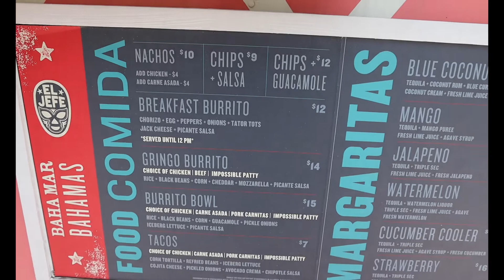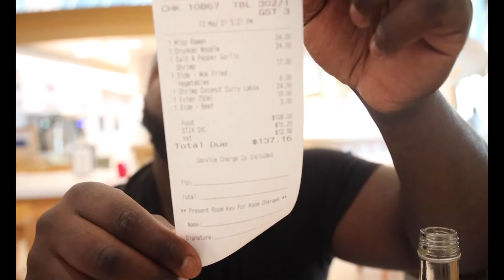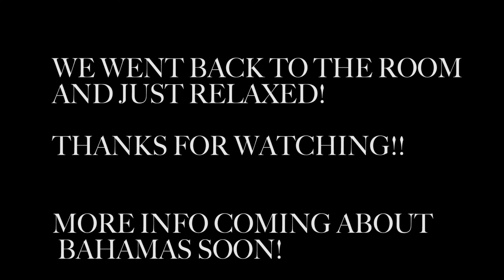You won't believe the activities at Grand Hyatt Baha Mar!!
Hey guys, This is our day 4 vlog in the Bahamas. We talk about the activities and food they have at Grand Hyatt Baha Mar.

Darren's Twitch: DarrenMontgomery_